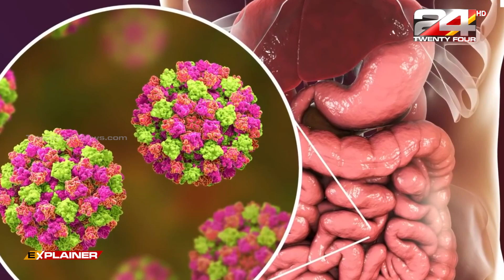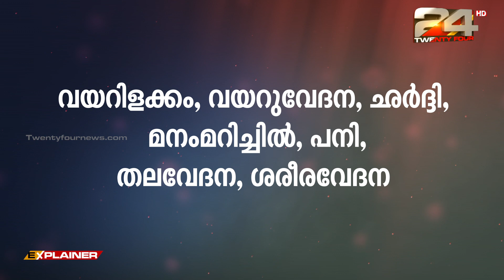നോറോ വൈറസ്; മുന്‍കരുതലുകള്‍ എങ്ങനെ? | അറിയേണ്ടതെല്ലാം | Norovirus | 24 EXPLAINER